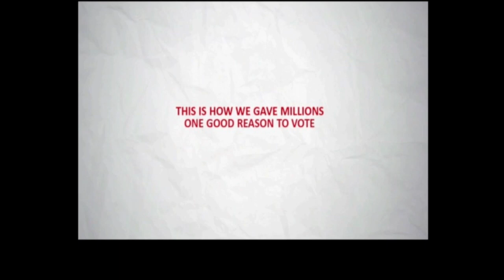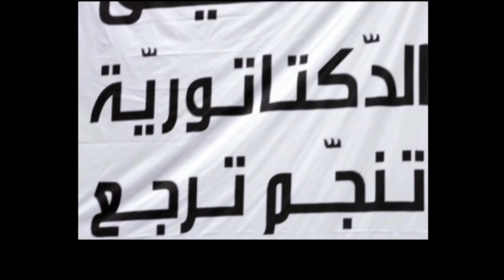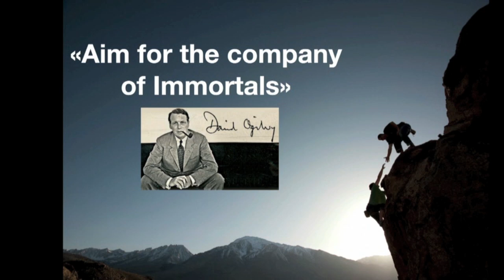Syrine Cherif at TEDxIHECCarthage